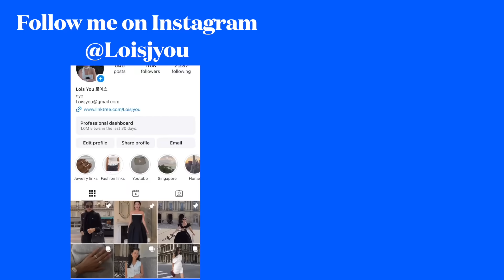JEWELRY COLLECTION 2024| most worn everyday jewelry ft.Cartier, Vancleef, Idyl, Rolex, Mejuri & more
Pinky Signet Ring: Popular Jewelry (best to go in store)
Chanel Coco Crush (beige gold)
Hermes d'ancre silver ring

Cartier Love Bracelet
Cartier Thin Love Bracelet 6 diamonds
Hermes d'ancre bracelet
Cartier Gold Panthere small size
Cartier Tank Louis
Rolex Two tone Submariner
Cartier Baignoire

Vancleef Vintage Guilloche Necklace
Vancleef Vintage Alhambra Necklace (Mother of Pearl)